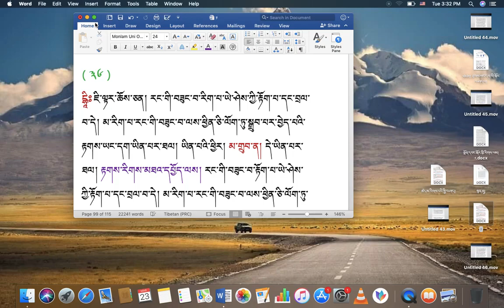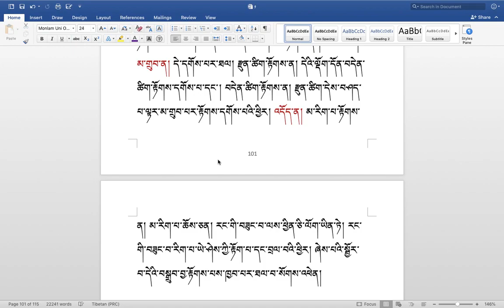རིགས་ལམ་སློབ་ཁྲིད། 318 རྟགས་གསལ། ( ༡༠༡ ) DIALECTIC